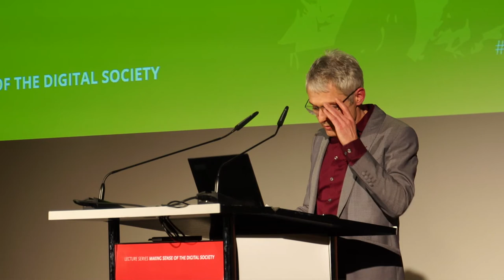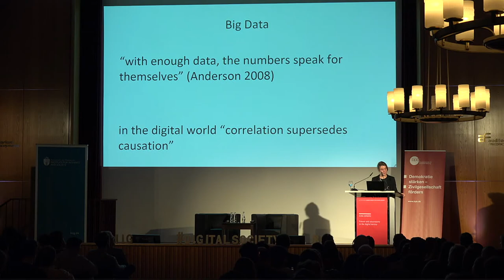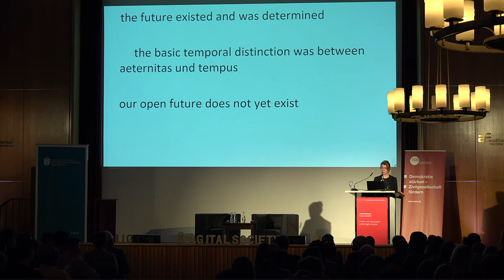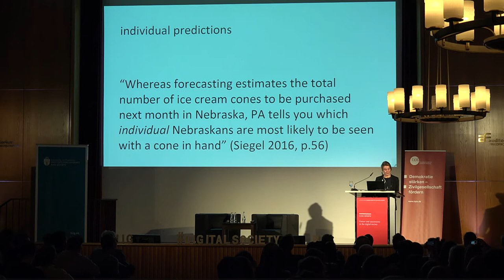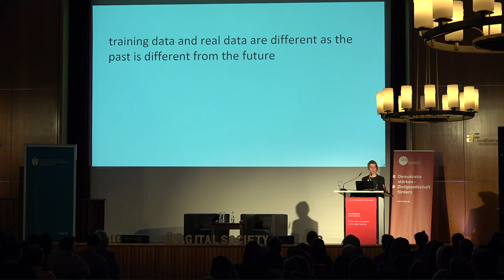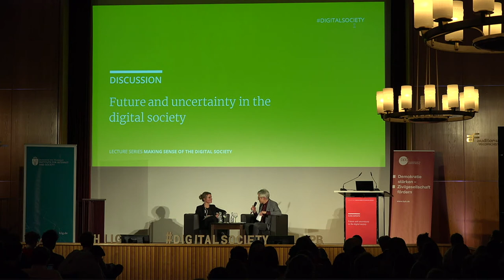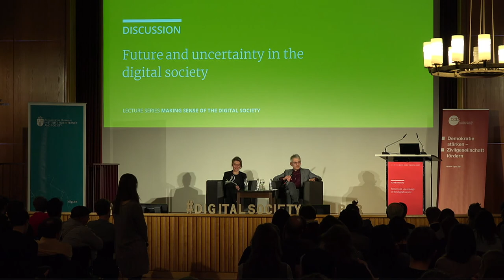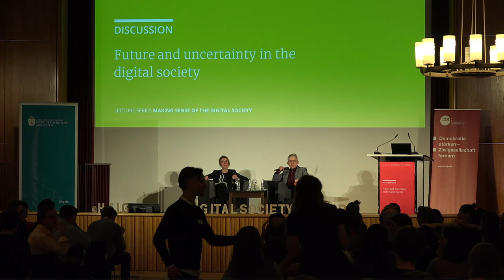Elena Esposito: Zukunft und Ungewissheit in der digitalen Gesellschaft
Was bedeutet die Prognose durch Algorithmen und künstliche Intelligenz? Organisationen und Verwaltungen sammeln und speichern riesige Datenmengen, um Muster in der Gegenwart zu erkennen und erwartete Zukunftsszenarien zu generieren. Wie helfen Algorithmen und KI, Unsicherheiten und unüberschaubarer Datenmengen zu bewältigen – und zu welchem Preis? Was können wir über diese technologischen Infrastrukturen unserer Gesellschaft wissen? Wie verändert KI unser Verständnis und unsere Produktion von Wissen? Und wie beeinflussen algorithmische Prognosen unsere Beziehung zur Zukunft?

ÜBER ELENA ESPOSITO

Elena Esposito ist Professorin für Soziologie an der Universität Bielefeld und an der Universität Modena und Reggio Emilia. Sie gilt als eine der führenden Vertreterinnen der Systemtheorie. Esposito arbeitet an Themen, die das soziale Management von Zeit umfassen, darunter Erinnern und Vergessen, Mode und Vergänglichkeit, Wahrscheinlichkeitsrechnung, sowie Fiktion und Zeitanwendung in der Finanzwelt. Ihre aktuellen Forschungsprojekte untersuchen Möglichkeiten und Formen des Vergessens im Internet, eine Soziologie der Algorithmen und die Verbreitung von Rankings und Ratings im Informationsmanagement.

Unter Ihren zahlreichen Publikationen sind u.a. „The Future of Futures. Time and Money in Financing and Society”, 2011 (Edgar Elgar Pub); „Die Verbindlichkeit des Vorübergehenden. Paradoxien der Mode”, 2004 (Suhrkamp); „Soziales Vergessen. Formen und Medien des Gedächtnisses der Gesellschaft”, 2002 (Suhrkamp).

Das Alexander von Humboldt Institut für Internet und Gesellschaft (HIIG) und die Bundeszentrale für politische Bildung/bpb organisieren zum Thema „Making sense of the digital society“ gemeinsam eine akademische Redenreihe. Mit der prominent besetzten Reihe soll eine europäische Perspektive auf den Transformationsprozess entwickelt werden, den unsere Gesellschaft gegenwärtig durchläuft. Die Vorlesungsreihe begann am 12. Dezember 2017 mit einer Eröffnungsrede von Manuel Castells, Autor der einflussreichen „Information Age“-Trilogie und wurde von Christoph Neuberger im Januar 2018 weitergeführt. Weitere bestätigte RednerInnen sind Marion Fourcade (Soziologieprofessorin an der UC Berkeley) und José van Dijck, Autorin des in Kürze erscheinenden Buches „The Platform Society“ und Präsidentin der Royal Netherlands Academy of Arts and Sciences.